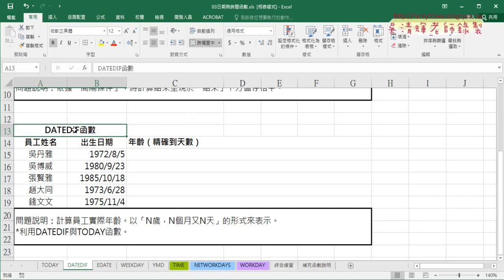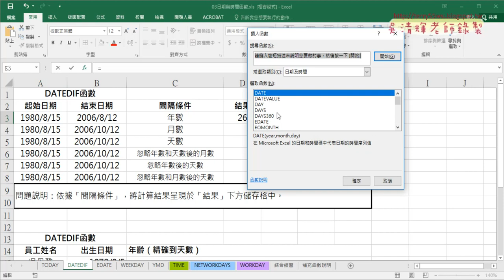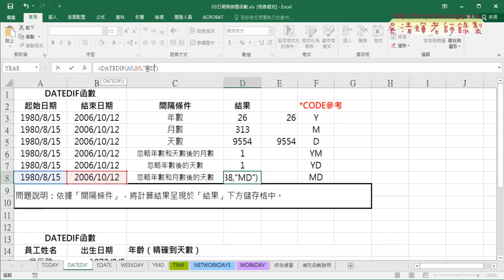10 用DATEDIF計算年與月